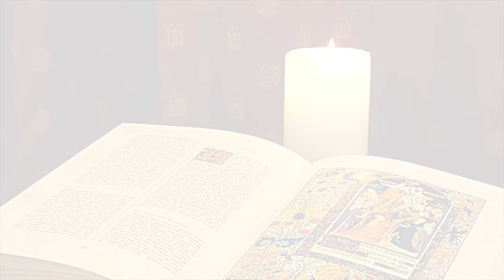La Buona Novella - Commento al Vangelo - Trasfigurazione del Signore anno A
Commento al Vangelo del 6 Agosto 2023